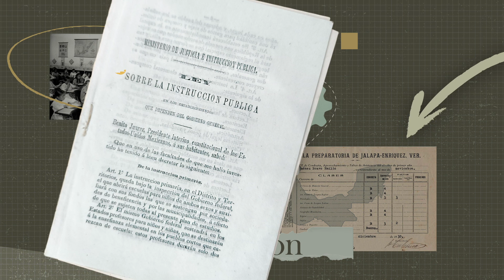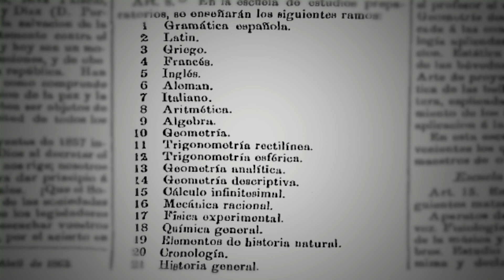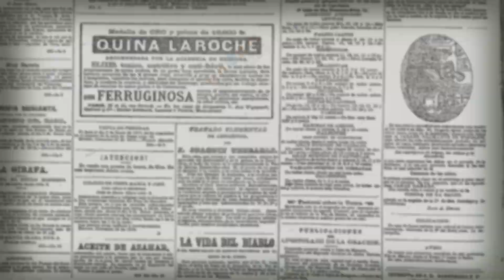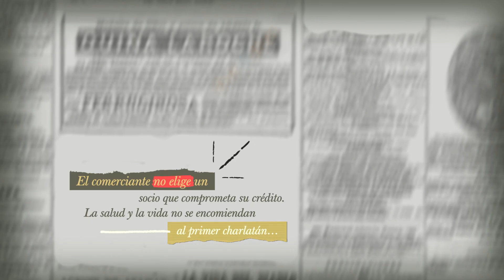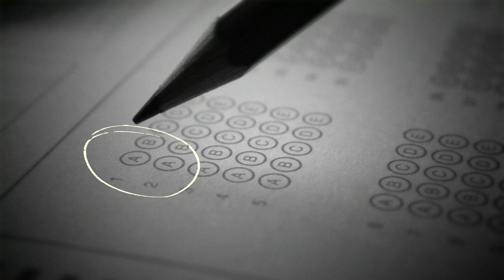Las bases del sistema educativo